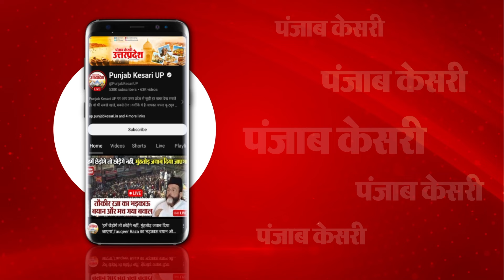Tehri seat: BJP का गढ़...Congress का किला…क्या भेद पाएंगे दोनों पार्टी एक-दूसरे का दुर्ग ?